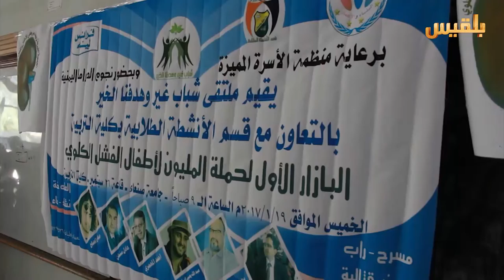صنعاء.. احتفالية لتقديم الدعم النفسي للأطفال المصابين بالفشل الكلوي | تقرير: عبد الرقيب الأبارة